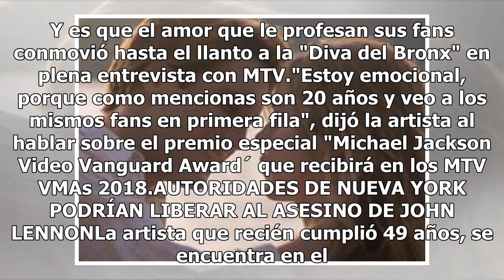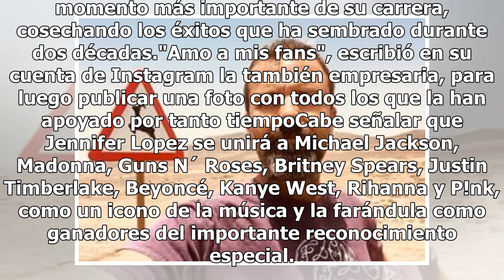Hacen llorar a Jennifer Lopez en programa en vivo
Durante una entrevista para el programa de videos MTV, hicieron llorar a la cantante Jennifer Lopez, por una sorpresa que haría llorar a cualquier artista. De acuerdo a La Opinión, la producción del programa tomó por sorpresa a la cantante, la mostraron como pocas veces, el sentimiento y la emoción ...